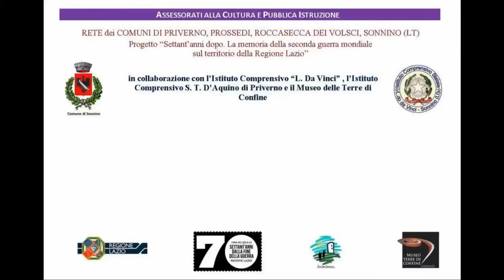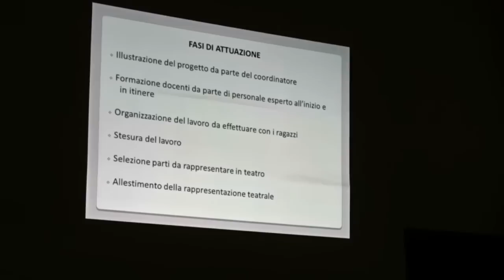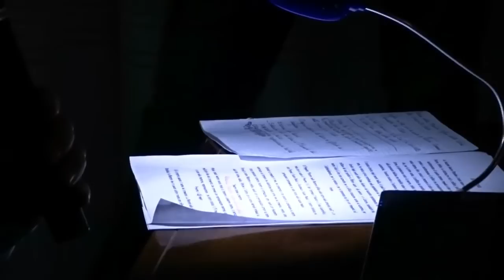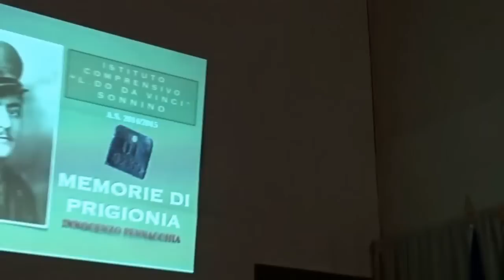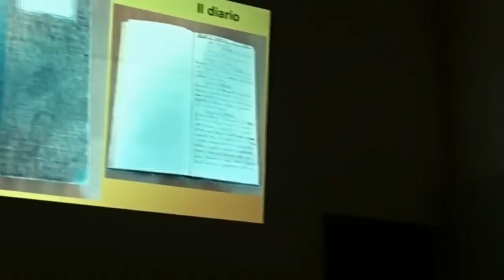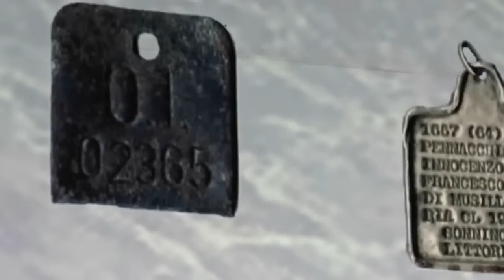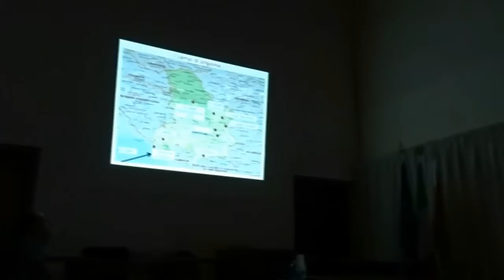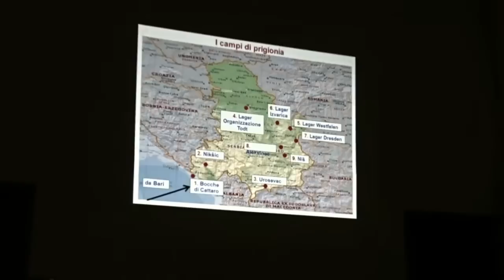Memorie di guerra 3ª parte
Campi di prigionia Jugoslavi e memorie: Prof.ssa Rosina Floris e Katia Zuccaro.
Sonnino 2 maggio 2015 - Auditorium Comunale